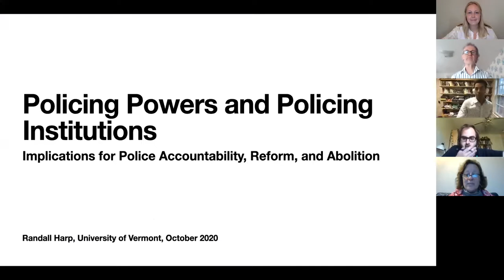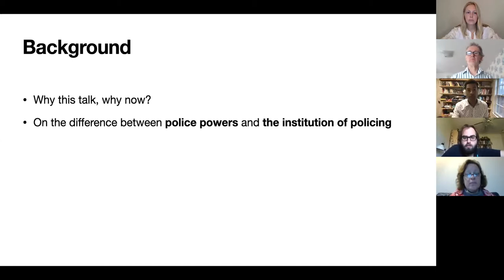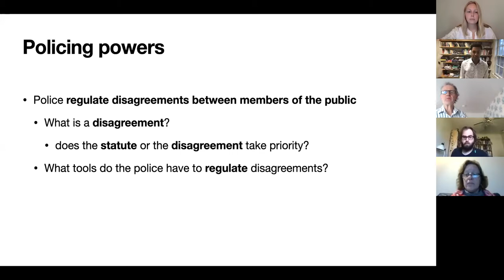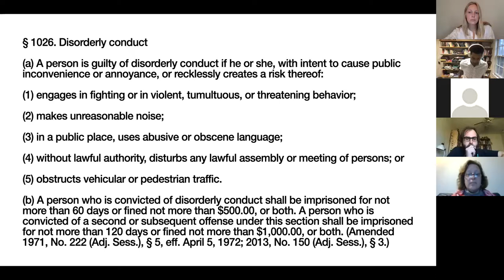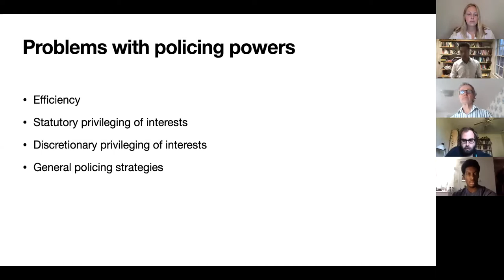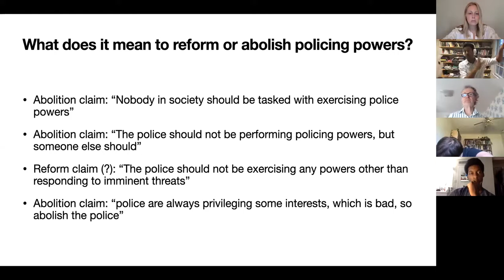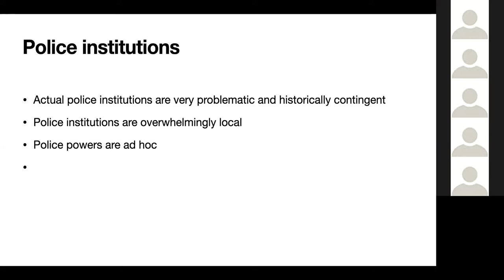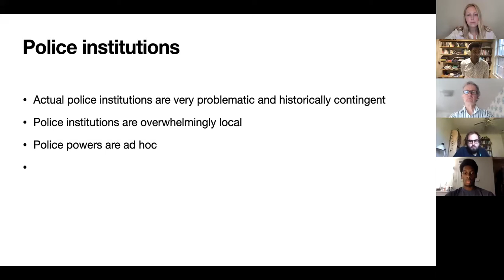Randall Harp, "Policing Powers and Policing Institutions"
"Policing Powers and Policing Institutions: Implications for Police Accountability, Reform, and Abolition"

Randall Harp is a philosopher at the University of Vermont whose main areas of philosophical research are in the philosophy of action (particularly collective action) and in the philosophy of social sciences.